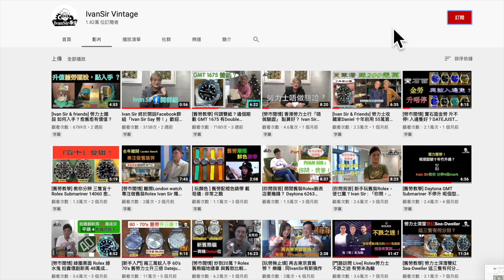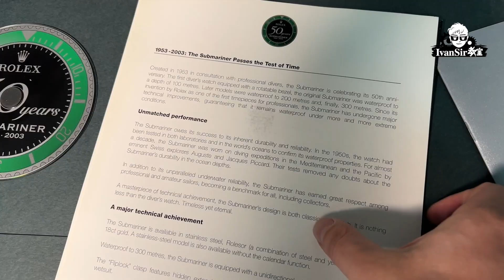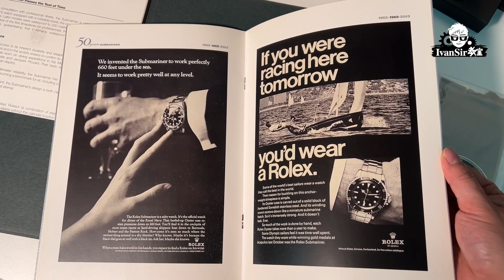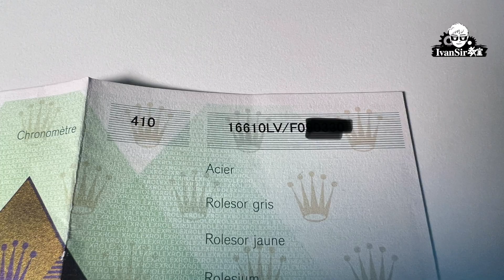[ Ivan Sir收藏 ] 勞力士 Rolex | 呢隻收藏唔捨得戴 點解咁巴閉？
Rolex Sea-Dweller Ref. 1665Contact 門市資料